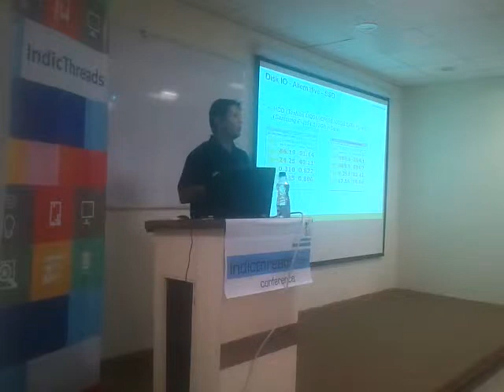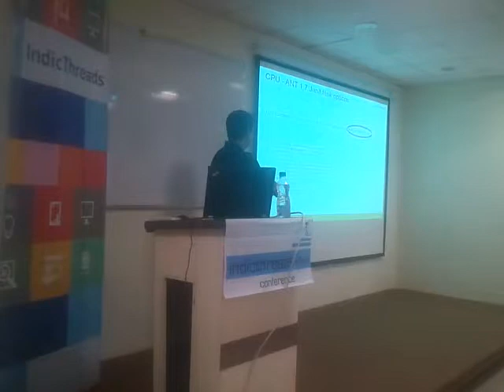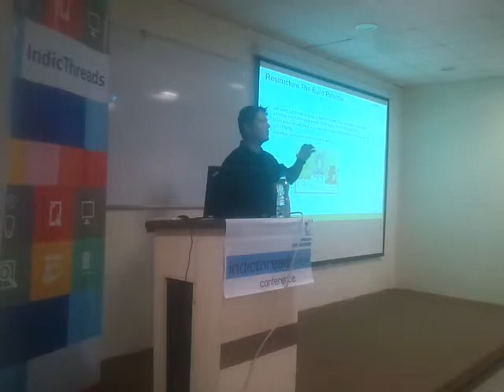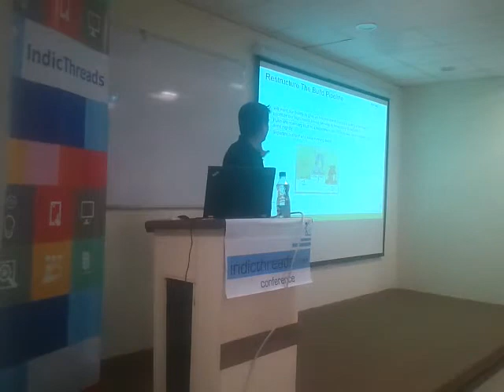Speed Up Your Jenkins Build Pipeline for Faster Feedback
The sessions will look at:  Why long running pipeline was hurting, Key Principles to Speed Up Your Build Pipeline, Bottlenecks , Disk IO examples and alternatives, Insights from CPU Profiling, Divide and Conquer, Fail Fast, Results..

More at IndicThreads.com